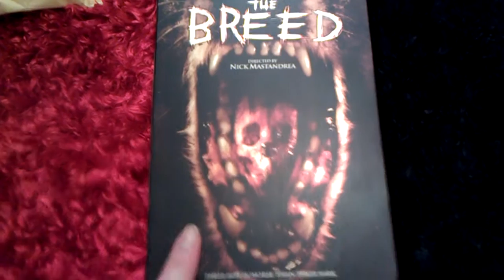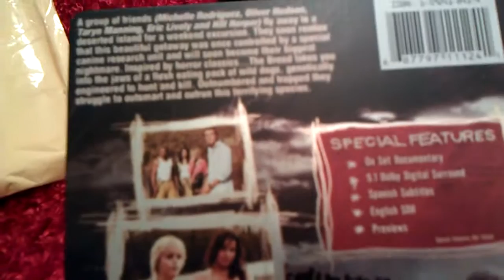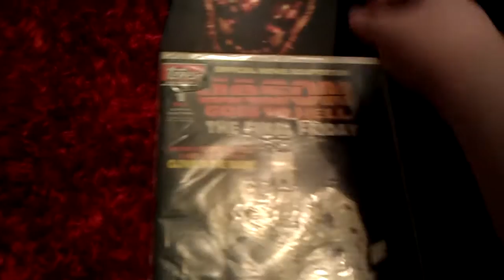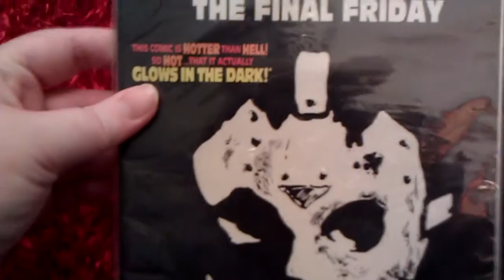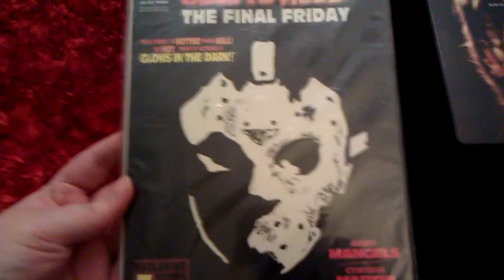DVD Steelbook Update